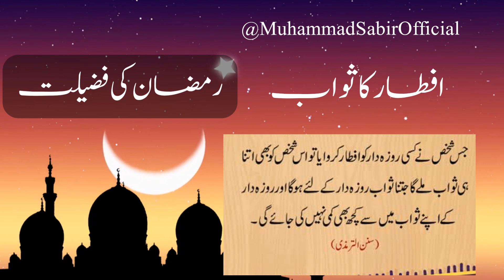Iftar Ka Sawab